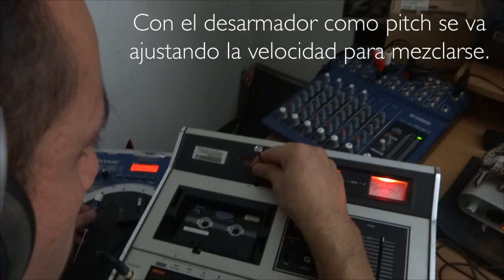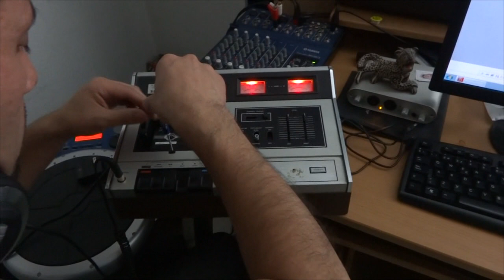Oliver Kano mezclando con cassette...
MEZCLANDO CON CASSETTE...

Los DJs que llevamos varios años en esta profesión y que nos tocó mezclar con viniles bien sabemos que muchas de las veces resultaba complicado mantenerse actualizado y a la vanguardia musicalmente, debido a que en ocasiones no teníamos los suficientes ingresos para adquirir nuestra música...

Pero eso no era obstáculo para el ingenio y la creatividad... de alguna forma lográbamos generar nuestro repertorio musical, y una de las formas era mediante el uso de cintas de cassette previamente grabadas y preparadas para utilizarlas en nuetras fiestas y eventos.

Pero la cuestión no quedaba en simplemente reproducirlas sino se buscaba la forma de también mezclarlas a la par de los viniles o los primeros discos compactos.

En mi caso adquirí un deck reproductor de cassettes de la legendaria marca TECHNICS, el cual modifiqué de tal forma que pudiera manipular la velocidad de reproducción de las cintas y así poder mezclarlas durante la noche.

El motor que movía la cinta en dicho deck se encontraba dirigido hacia arriba de tal forma que pude realizar un orificio donde introducía un desarmador para manipular directamente el potenciómetro del motor y así modificar automáticamente la velocidad de reproducción para poder empatar en una mezcla un track grabado en la cinta de cassette.

Por otro lado, en la tarjeta de circuitos integrados de la parte trasera se encontraban otros potenciómetros y filtros; dos de ellos correspondían a cada canal de audio (izquierdo - derecho) que funcionaban como ecualizadores, dándole ganancia a las frecuencias agudas para compensar el tipo de grabaciones en una cinta de cassette.

Una característica muy importante en ese tipo de decks era su PAUSA EXACTA, dado que permitía detener o reproducir la cinta de manera instantánea y así empatar al mismo tiempo las canciones grabadas en el cassette.

Por supuesto que en ese entonces ya había muchos decks con pitch, pero yo chamaco no tenía el dinero para comprar uno y con trabajos comprar viniles, tenía que buscar la forma de solucionarlo...

EN EL PRIMER COMENTARIO VERÁN UN VIDEO DEMOSTRANDO COMO REALIZABA LAS MEZCLAS CON CASSETTE.

Como anécdota extra les cuento que el deck que utilizaba y que aparece en el video tiene su historia y algunos quizá lo van a reconocer...

Hace bastantes años, desde los 80's y casi un poco más de la mitad de los 90's, al sur de la ciudad de México se encontraba el club MAGAZINEE, que prácticamente fue el primer afterhours de la época... Y sin temor a equivocarme todos los DJs pioneros de antaño tocaron ahí o llegaron a terminar la fiesta alguna noche...

De mi parte me tocó estar un breve lapso por ahí de 1996 con DJ Victor de Alba y algunas veces con Edgar Velázquez con quien en ese entonces precisamente convenimos en comprarle dicho deck reproductor...

Ahí está pues que el ingenio para quien quiere hacer las cosas no tiene límites... quizá ahora la tecnología ha facilitado mucho el trabajo (y lo seguirá haciendo), pero con todo y que los avances tecnológicos solucionen muchas tareas de los DJs siempre existirá ese extra, eso diferente en donde destaque la creatividad y una manera distinta y única de hacer las cosas y plasmar la ideas.

En la mezcla suenan:

1. Ralphi Rosario - Brinca (Ravin House Version)
2. Sara Parker - My love is deep (Tinman Mix)

Dirección de cámara: Diana Ortiz Duarte
Edición y post producción: Oliver Kano